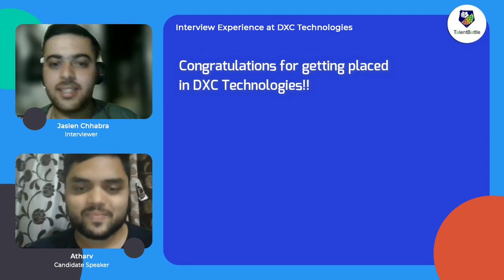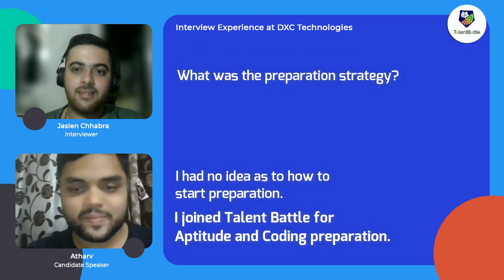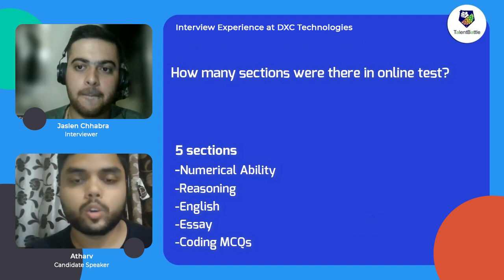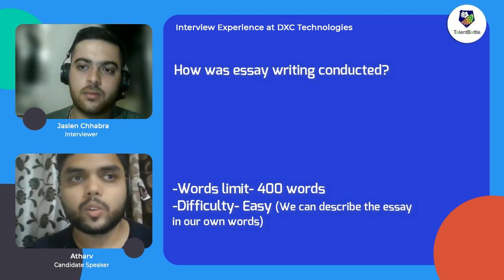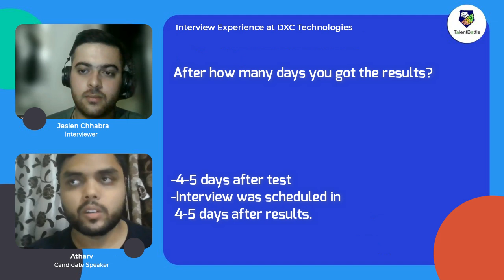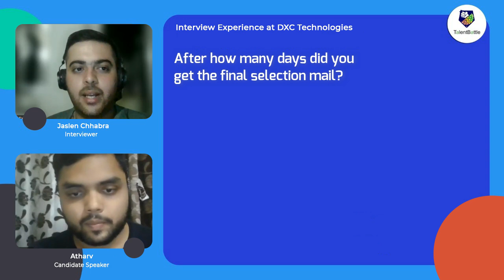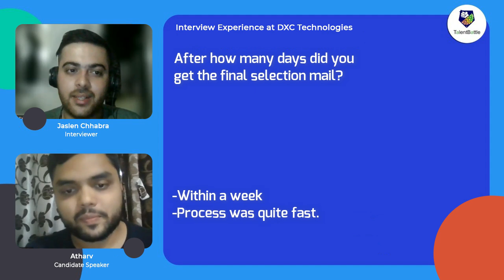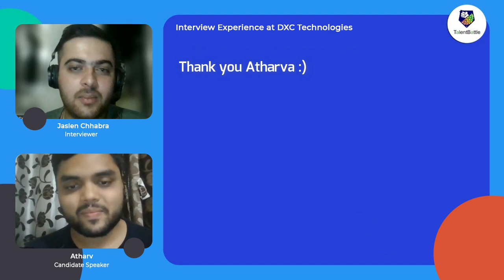DXC technologies Placement Experience from 2022 batch selected candidate!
DXC technologies Placement Experience